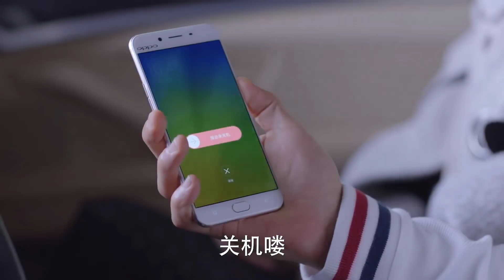NỮ ĐÀM PHÁN XINH ĐẸP - Tập 20 | Siêu Phẩm Ngôn Tình Trung Quốc Cực Đỉnh (Dương Mịch - Hoàng Tử Thao)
✤ Diễn viên: Dương Mịch, Hoàng Tử Thao, Quách Phẩm Siêu, Chúc Tự Đan
✤ Nội dung: NỮ ĐÀM PHÁN XINH ĐẸP (NGƯỜI ĐÀM PHÁN) xoay quanh nhân vật chính Đồng Vi, một thiên tài đàm phán, là ngôi sao của Cơ quan Đàm phán quốc tế UCBC gặp Tạ Hiểu Phi qua cuộc đàm phán thương mại. Hiểu Phi đồng thời là người thừa kế duy nhất của một tập đoàn liên quốc gia Trung - Mỹ lớn mạnh, nhưng lại không hề muốn làm việc cho công ty của gia đình. Vi Vi có tính cách hoàn toàn trái ngược nhau. Hiểu Phi nhiều lần phá hỏng buổi đàm phán với tập đoàn khác khi Tạ Thị muốn tiến vào thị trường Trung Quốc. Vi Vi sớm bị thu hút bởi nhau và chấp nhận đến với nhau. Vi Vi gặp phải sự phản đối của CAEA và gia đình Hiểu Phi, cùng sự chen ngang của Tần Thiên Vũ và Triệu Tiểu Hy. Họ nhận ra bản thân "đáng tiếc khi chưa đủ năng lực lại gặp người muốn chăm sóc cả đời", định làm người yêu bên nhau 3 ngày, sau đó người trở về Thượng Hải, người ở lại New York, suốt đời không gặp lại, cũng không quên được nhau.